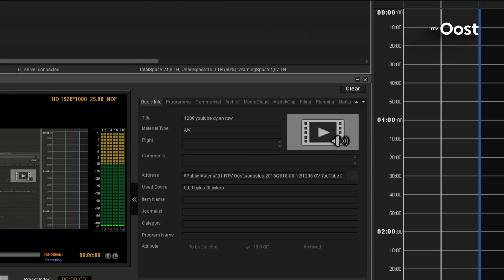Fans in de rij: YouTube-idool Haegens naar Enschede voor première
Voor de premire van zijn nieuwe film kwam YouTuberDylan Haegens (25) vandaag met zijn team naar Enschede. Daar stonden meer dan honderdvijftig fans hem op te wachten. "Ik heb niet goed geslapen vannacht, ik vind het z spannend", zei n van de aanwezige fans.